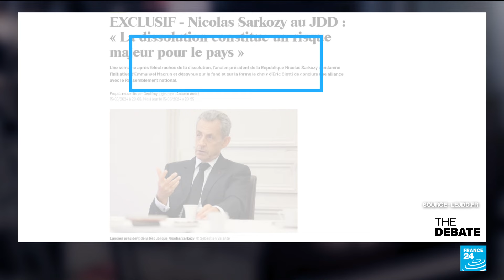Twelve days to convince: What outcome to French snap election campaign? • FRANCE 24 English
To Americans who complain that their election campaigns drag on for far too long, welcome to France where it is indeed a sprint, not a marathon.